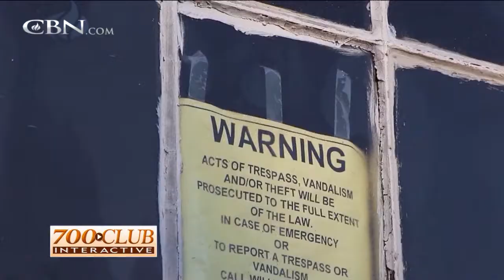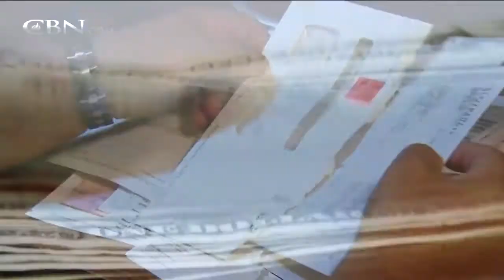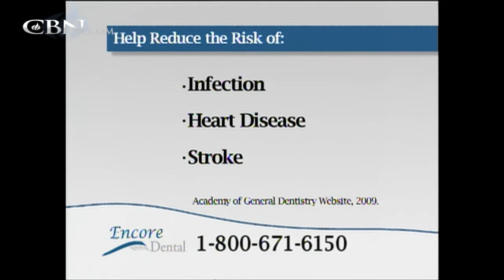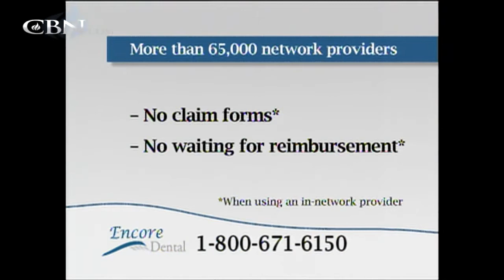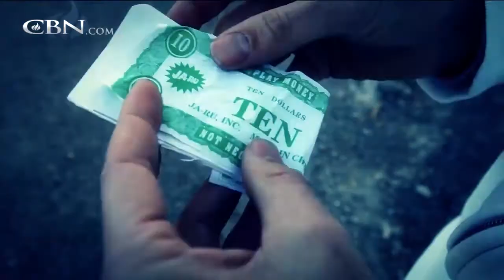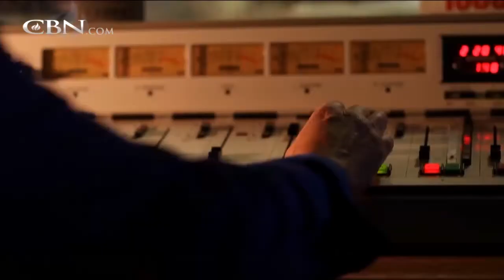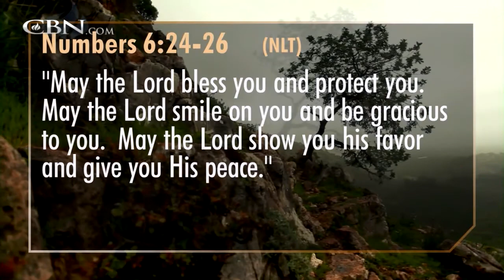700 Club Interactive: The Great Evangelical Recession - April 12, 2013 - CBN.com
Pastor, author and award-winning journalist Josh S. Dickerson shares about this country's current recession within the Church... The Christian Broadcasting Network CBN